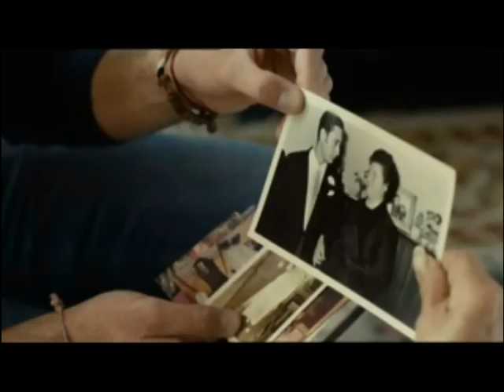llamamiento ahora + que nunca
Spot llamamiento  Ahora + que nunca", frente a la crisis